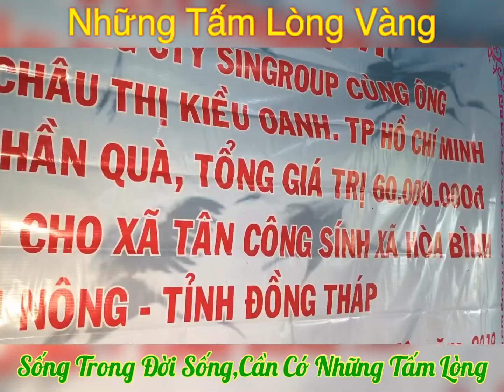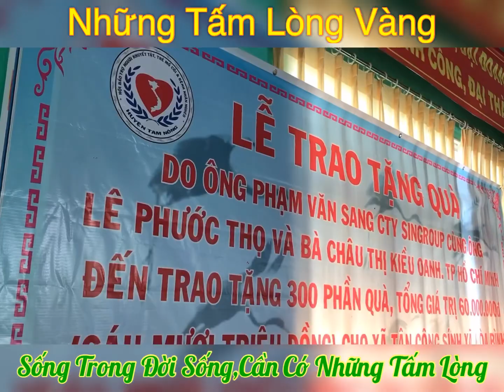Trao Quà Tại Tam Nông Đồng Tháp